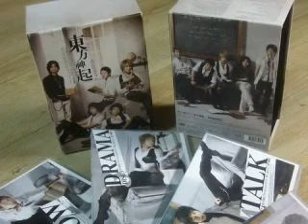DBSK Stuffs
hehe